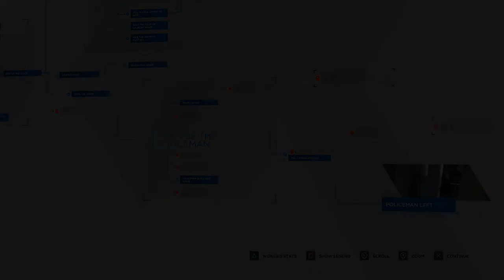Detroit: Become Human - How to unlock NOTHING TO SEE HERE Trophy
Hidden Trophy Description: Kara succeeded to make the cop go away.

Trophy Guide starts at 13:40